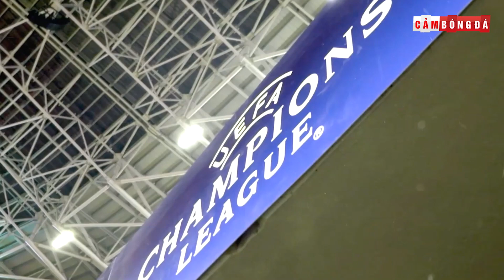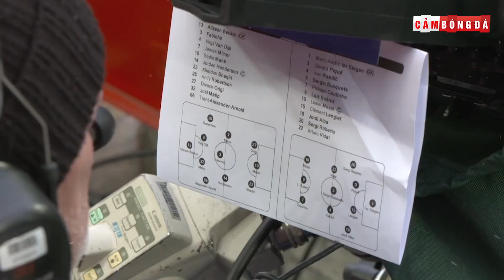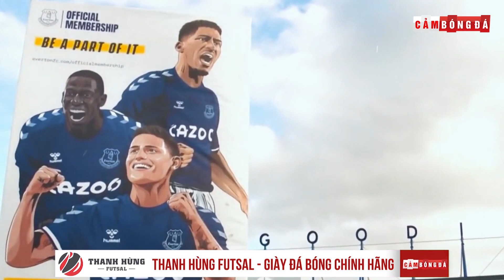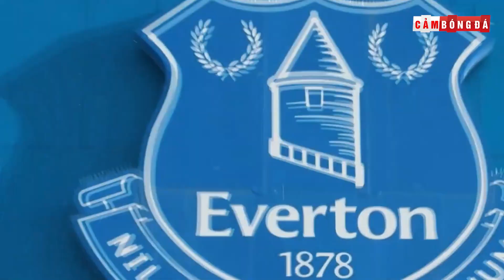PHILIPPE COUTINHO cập bến EVERTON | Đã đến lúc giải cứu bản thân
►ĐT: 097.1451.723